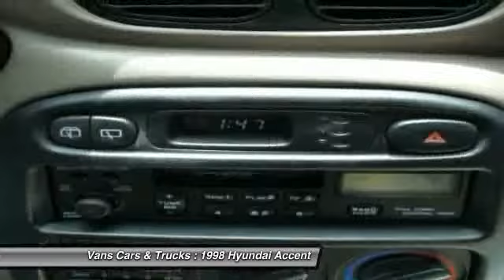1998 Hyundai Accent Brooksville FL 34601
1998 Hyundai Accent